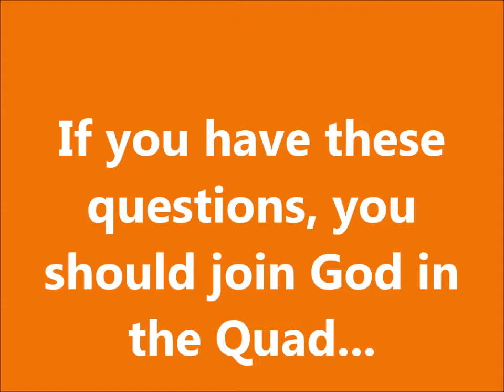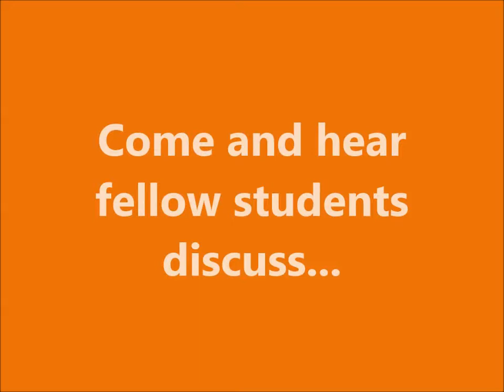God in the Quad introduction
A short introduction to God in the Quad at the Oxford University Catholic Chaplaincy - food, fellowship and discussion of faith and scholarship.